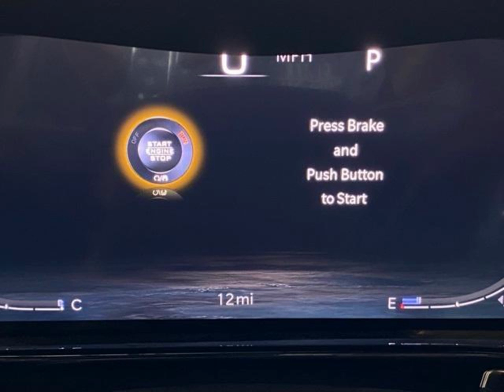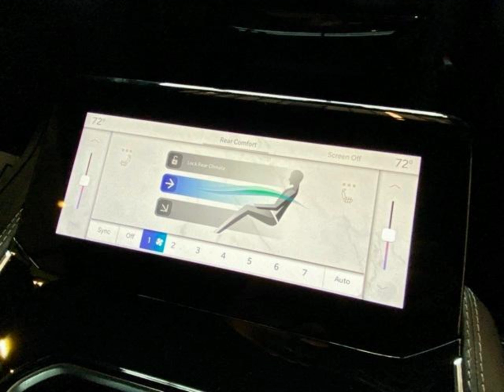2022 Grand Wagoneer Series II... Get it today for $2800 below MSRP!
The Ultimate in luxury, comfort, power and safety.
This Grand Wagoneer Series II checks all the boxes!
MANUFACTURER'S SUGGESTED RETAIL PRICE OF
THIS MODEL INCLUDING DEALER PREPARATION
Base Price: $94,845
JEEP GRAND WAGONEER SERIES II 4X4
Exterior Color: Diamond Black Crystal Pearl–Coat Exterior Paint Interior Color: Global Black Interior Color
Interior: Palermo Leather–Trimmed Seats with Massage Engine: 6.4L V8 Engine Transmission: 8–Speed Automatic 8HP75 Transmission with ERS
STANDARD EQUIPMENT (UNLESS REPLACED BY OPTIONAL EQUIPMENT)
FUNCTIONAL/SAFETY FEATURES
Wagoneer Client Services (Retail Sales/50 States)
2 Speed On–Demand Transfer Case
Selec–Terrain® System
Selec–Speed® Control
Quadra–Lift™ Air Suspension
Electronic Rear Limited–Slip Differential
Differential Front–Axle with Disconnect
Head–Up Display
Drowsy Driver Detection
Digital Rear–View Mirror
360 Surround–View Camera
ParkSense® Automated Parking System
Remote–Start System
Automatic Electronic Brake– Hold
Adaptive Cruise–Control with Stop and Go
Active Lane–Management System
Full–Speed Forward–Collision Warning Plus
Blind–Spot and Rear Cross–Path Detection
Pedestrian Emergency–Braking
Automatic High–Beam Headlamp
Hill–Start Assist
Rain–Sensitive Windshield Wipers
INTERIOR FEATURES
Uconnect® 5 Nav with 12.0–Inch Touch Screen Display
Apple CarPlay™
Google Android Auto™
4G LTE Wi–Fi Hot Spot with Trial Included
GPS Navigation
SiriusXM® 360L with 6–Month Sub Call 800–643–2112
Wagoneer Connect (Connected Services) with Trial
McIntosh® MX950 Entertainment Sys with 19 Speakers
Premium Rear–Floor Center– Console
Wireless Charging–Pad
4–Zone Climate Control
Dark Walnut Wood Interior Accents
Heated Second–Row Seats
Ventilated Front Seats
20–Way Power Adjustable Driver Seat
20–Way Power Adjustable Front Passenger Seat
2nd–Row Captains Chairs with Power Tilt / Slide
3rd–Row Seat with 60/40 Power Fold/Recline
EXTERIOR FEATURES
LED Projector Headlamps
Tri–Pane Panoramic Sunroof
Power Deployable Running Boards
Hands–Free Power Liftgate
22" Polished Aluminum Wheels w/ Luster Gray Pockets
OPTIONAL EQUIPMENT (May Replace Standard Equipment)
Diamond Black Crystal Pearl–Coat Exterior Paint $595
Monotone Paint
Body–Color Roof
Customer Preferred Package 23S
Convenience Group $3,595
Advanced Security Alert System
Night Vision w/ Pedestrian and Animal Detection
Rear Seat Monitoring Camera
Intersection Collision Assist System
Active Driving Assist System
Front Passenger Interactive Display $1,195
WARRANTY COVERAGE
5–year or 60,000–mile Powertrain Limited Warranty.
3–year or 36,000–mile Basic Limited Warranty.
Ask Dealer for a copy of the limited warranties or
see your owner's manual for details.
Assembly Point/Port of Entry: WARREN, MICHIGAN, U.S.A. S.L.
VIN: 1C4–SJVFJ9NS–112083 L4–VON: 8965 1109 –0